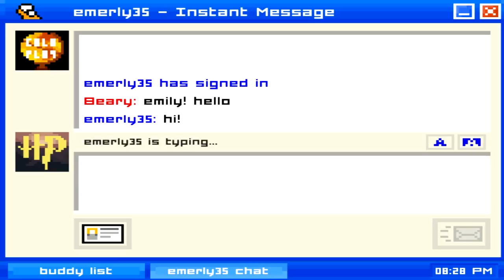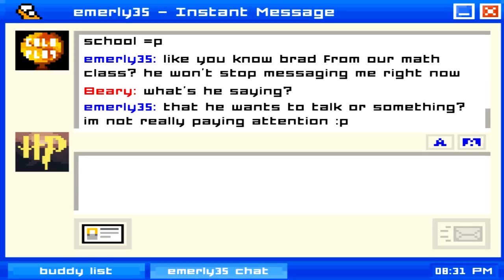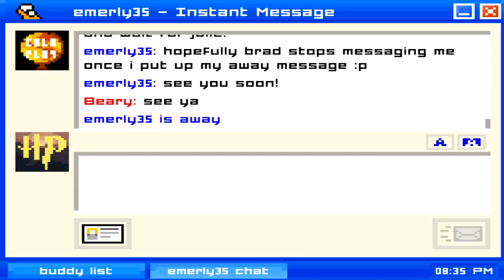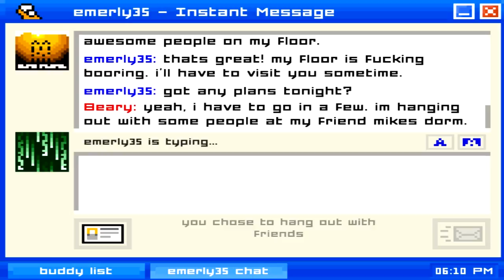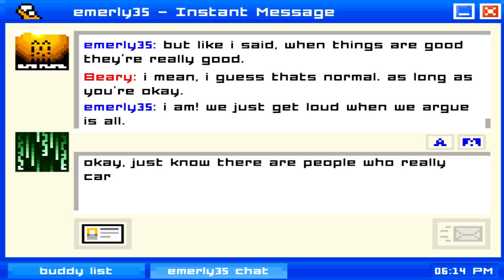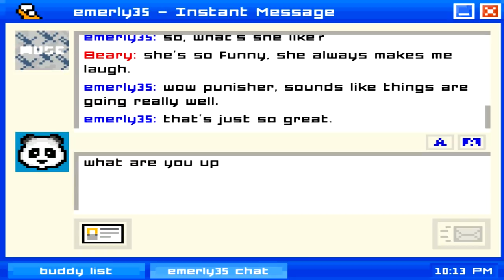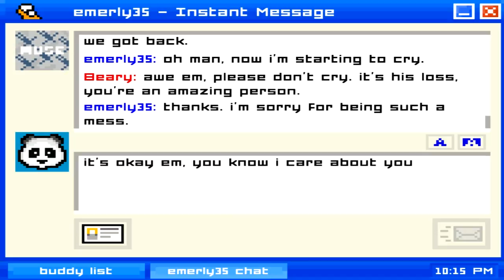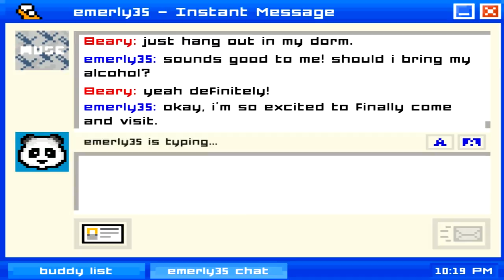Emily Comes To Visit Emily Is Away Ep1